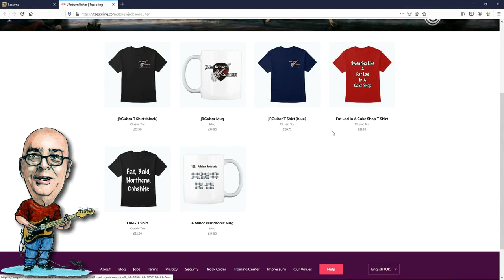Are These The 5 Most Important Guitar Amps Ever Made?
Today I run down what I think are the top5 guitar amps ever made. Check out my aeons old video on how valve amps work